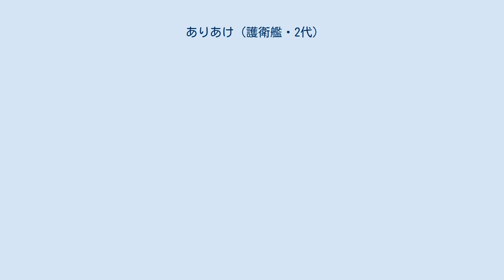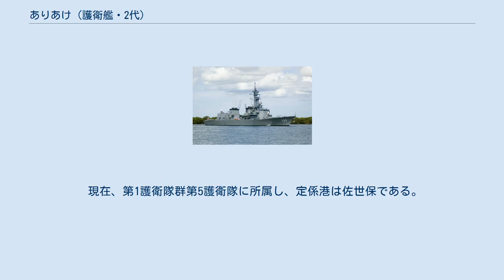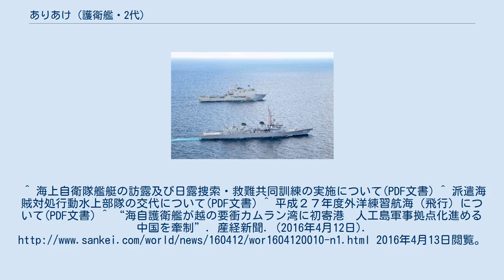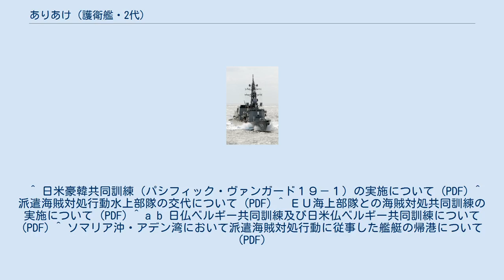ありあけ (護衛艦・2代)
ありあけ（ローマ字：JS Ariake, DD-109）は、海上自衛隊の護衛艦。
むらさめ型護衛艦の9番艦。
艦名は 「陰暦十六夜以後、月がまだ空に残っていながら夜が明けようとする頃」（有明）に由来し、この名を受け継ぐ日本の艦艇としては、旧海軍春雨型駆逐艦「有明」、初春型駆逐艦「有明」、ありあけ型護衛艦「ありあけ」に続き4代目に当たる。
 「ありあけ」は、中期防衛力整備計画に基づく平成9年度計画4,400トン型護衛艦2238号艦として、三菱重工業長崎造船所で1999年5月18日に起工され、2000年10月16日に進水、2002年3月6日に就役し、第2護衛隊群第6護衛隊に編入され佐世保に配備された。
 2003年4月10日、テロ対策特別措置法に基づき、護衛艦「こんごう」、補給艦「はまな」と共にインド洋に派遣、同年7月まで任務に従事し、8月22日に帰国した。
 2004年5月17日、テロ対策特別措置法に基づき、護衛艦「こんごう」と共にインド洋に派遣、、同年8月まで任務に従事し、9月19日に帰国した。
 2006年、環太平洋合同演習 (RIMPAC)に参加。
真珠湾、サンディエゴに寄港する。
 2008年3月26日、護衛隊改編により第3護衛隊群第7護衛隊に編入。
 2008年11月10日、新テロ特措法に基づく補給支援活動のため補給艦「とわだ」とともに出港、2009年4月27日に帰国した。
 2012年9月20日、ウラジオストク港とその周辺海域で実施される日露捜索・救難共同訓練に参加するため出航し同月23日にウラジオストク港に入港、護衛艦「おおよど」と共に同月26日に訓練を実施し、同月29日に帰港した。
 2013年7月29日、第16次派遣海賊対処行動水上部隊として護衛艦「せとぎり」と共にソマリア沖へ向けて出航、同年12月まで任務に従事し、2014年1月15日に佐世保に帰港した。
 2014年3月13日、第1護衛隊群第5護衛隊に編入。
 2016年3月19日から4月27日までの間、護衛艦「せとぎり」、練習潜水艦「おやしお」とともに外洋練習航海（飛行）に参加、4月12日には「せとぎり」と共に海上自衛隊の艦船として初めてベトナム中南部にある要衝カムラン湾に寄港している。
 2019年5月23日から28日にかけて護衛艦「あさひ」とともにグアム島周辺海空域において実施される日米豪韓共同訓練（パシフィック・ヴァンガード19-1）に参加する。
主要訓練項目は対空戦、対水上戦、対潜戦訓練等。
 2020年9月13日、第37次派遣海賊対処行動水上部隊としてソマリア沖・アデン湾に向けて佐世保基地から出港した。
同任務に従事中の2021年2月19日、アラビア海北部西方海域においてEU海上部隊（スペイン海軍揚陸艦「ガリシア」）とクロスデッキ、近接運動、戦術運動、写真撮影等の海賊対処共同訓練を実施した。
 同年3月17日から18日にかけて、アデン湾においてフランス海軍空母「シャルル・ド・ゴール」、駆逐艦「プロヴァンス」、補給艦「ヴァール」、ベルギー海軍フリゲート「レオポルド1世」と日仏ベルギー共同訓練を、同月19日から20日には米海軍巡洋艦「ポートロイヤル」、強襲揚陸艦「マキンアイランド」、仏海軍空母「シャルル・ド・ゴール」、駆逐艦「プロヴァンス」、「シェバリエ・ポール」、ベルギー海軍フリゲート「レオポルド1世」と日米仏ベルギー共同訓練を実施した。
同年4月13日、佐世保基地に帰港する。
 現在、第1護衛隊群第5護衛隊に所属し、定係港は佐世保である。
^ 海上自衛隊艦艇の訪露及び日露捜索・救難共同訓練の実施について(PDF文書) ^ 派遣海賊対処行動水上部隊の交代について(PDF文書) ^ 平成２７年度外洋練習航海（飛行）について(PDF文書) ^ “海自護衛艦が越の要衝カムラン湾に初寄港　人工島軍事拠点化進める中国を牽制”. 産経新聞. (2016年4月12日). 2016年4月13日閲覧。
 ^ 日米豪韓共同訓練（パシフィック・ヴァンガード１９－１）の実施について (PDF) ^ 派遣海賊対処行動水上部隊の交代について (PDF) ^ ＥＵ海上部隊との海賊対処共同訓練の実施について (PDF) ^ a b 日仏ベルギー共同訓練及び日米仏ベルギー共同訓練について ...